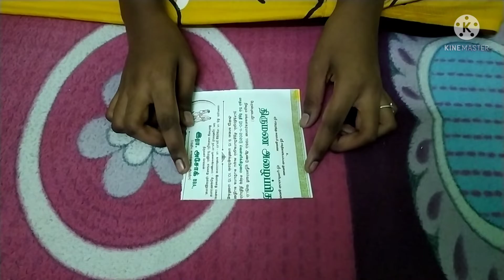how to make Christmas tree|craft lover